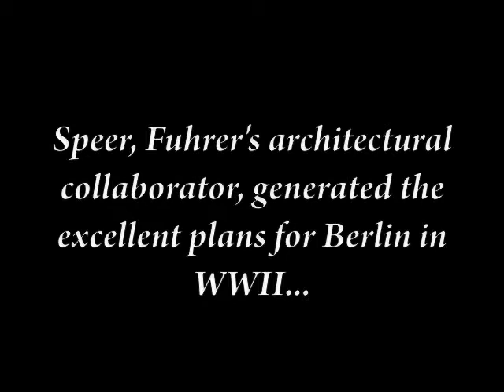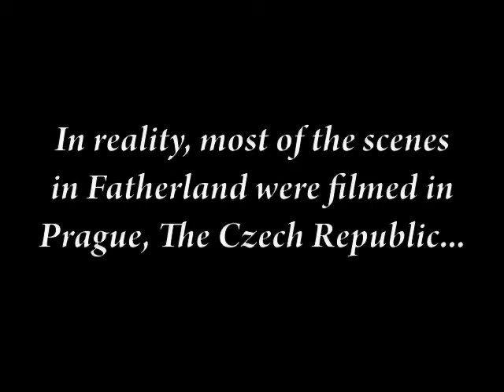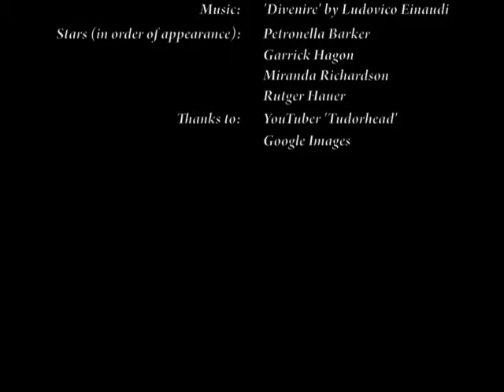Geography in Fatherland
Advanced Cartography presentation.